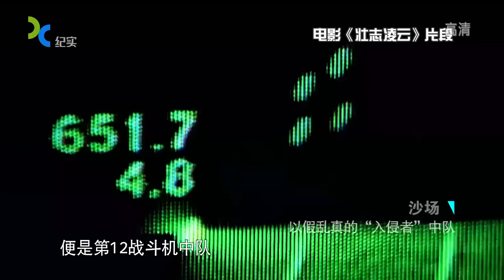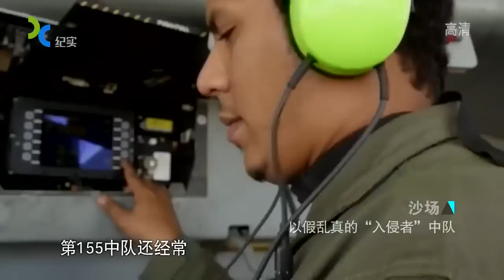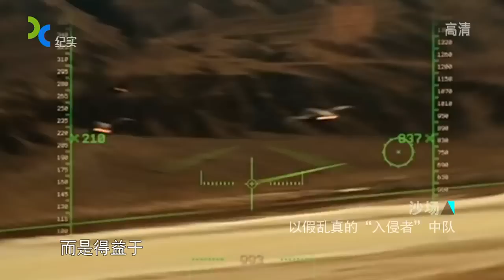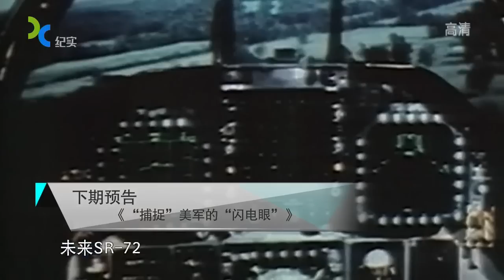美红鹰中队曝光专门使用中国战机与美军对打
“红鹰中队”是美国空军一支用于模拟苏联空军的对抗训练中队，其属于美军的Constant Peg项目，该项目曾是美国军方的高度机密，而红鹰中队更是其机密核心。1988年，红鹰中队解散，实际上是融入到了美军每年一度的红旗军演。2006年，美国空军公开承认曾在拉斯维加斯西北部的托诺帕试验靶场使用苏制战机进行训练和研究工作。随后，4名曾参与该项目的飞行员也结束了数十年的沉默，向公众媒体透露相关信息。自此，传闻中的Constant Peg项目和美国空军4477红鹰测试评估中队终于得到证实。